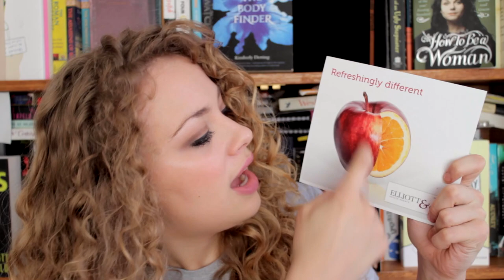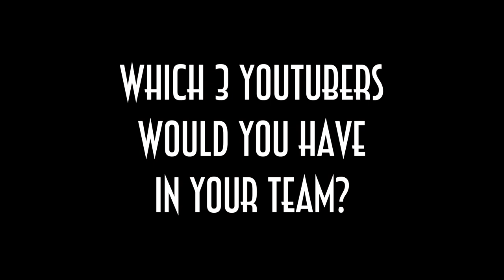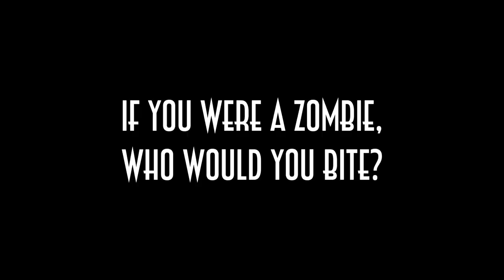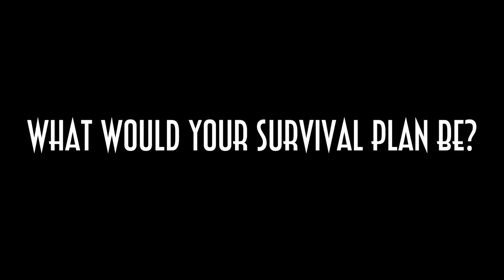Zombie Apocalypse Tag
♥ I Tag... ♥